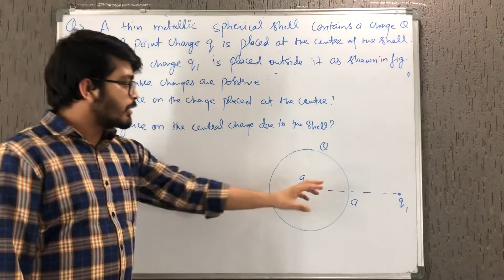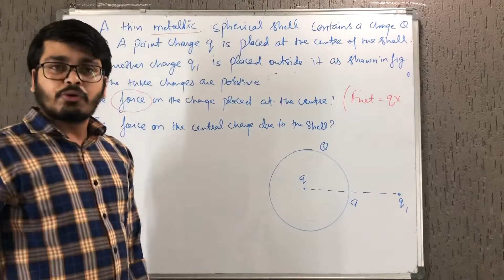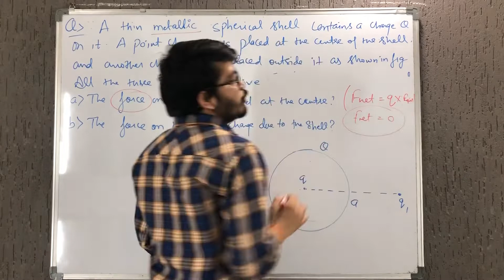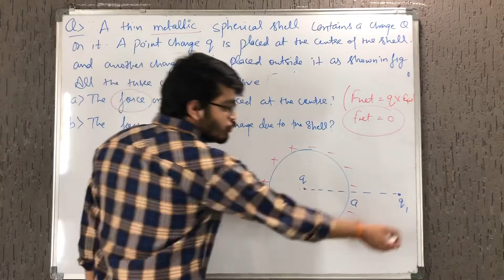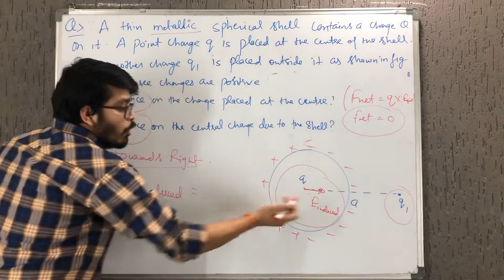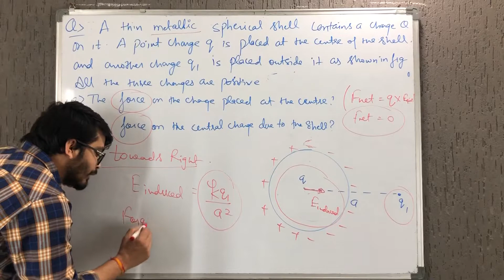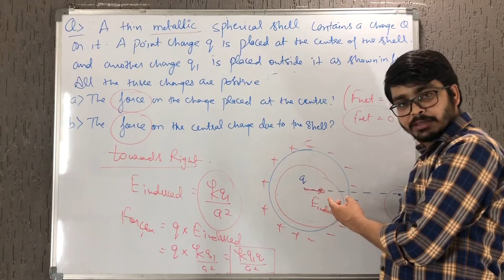Force on the charge placed at the centre of spherical shell due to all the charges /due to the shell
A thin, metallic spherical shell contains a charge Q on it. A point charge q is placed at the centre of the shell and another charge q1 is placed outside it as shown in figure. All the three charges are positive.
A.The force on the charge at the centre is?
B.The force on the central charge due to the shell?